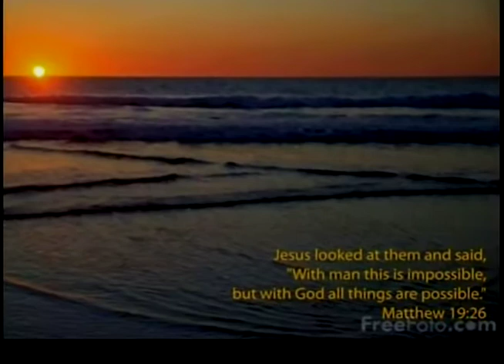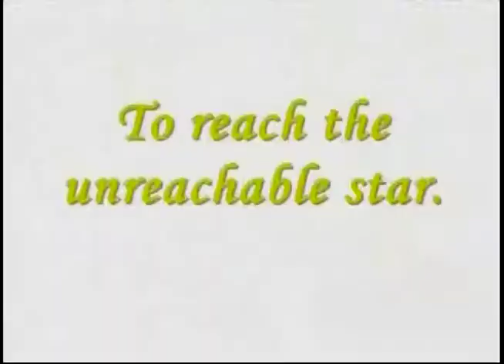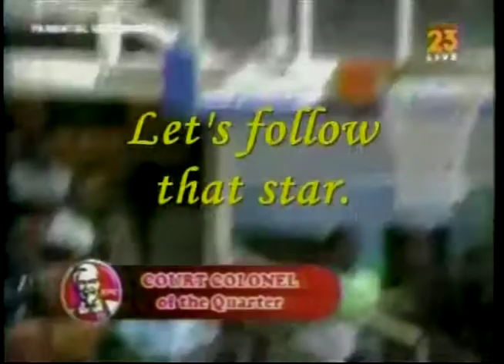Impossible Dream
JRU Championship run